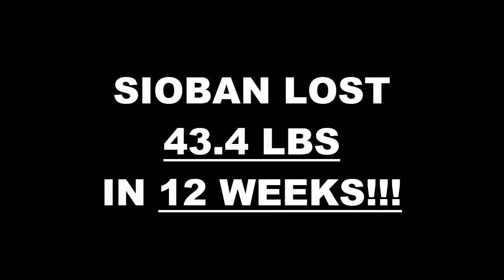Arlington TX Weight Loss Fitness 12 Week Challenge Results - Sioban Ricks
We will now check the result of Sioban's 12 week weight loss challenge!